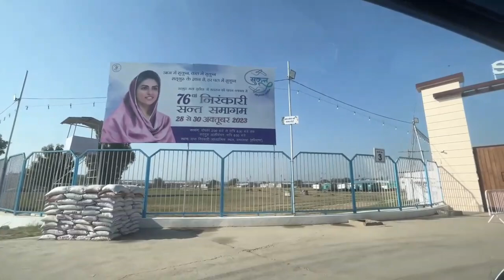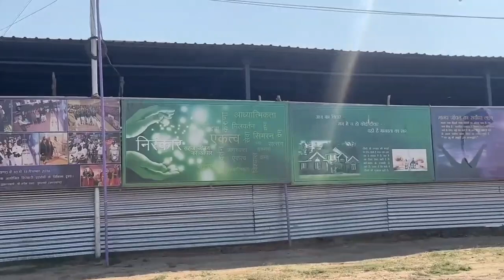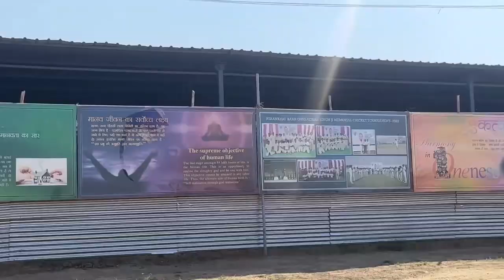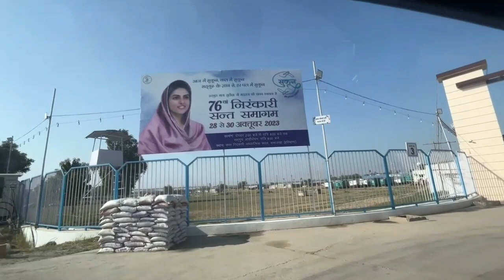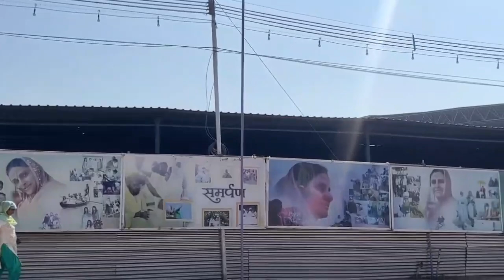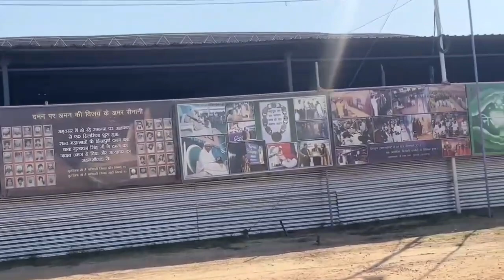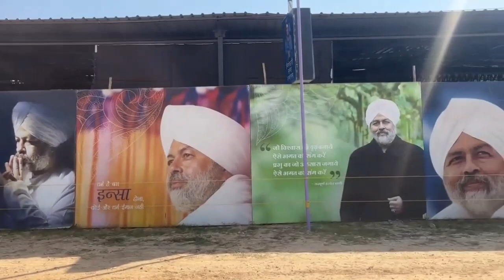New Samagam Geet 2023 || New Nirankari Bhajan | Nirankari Song